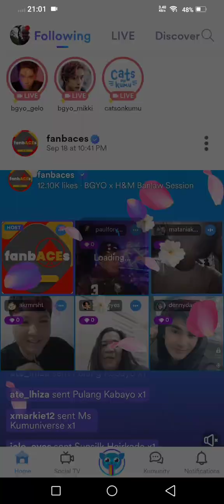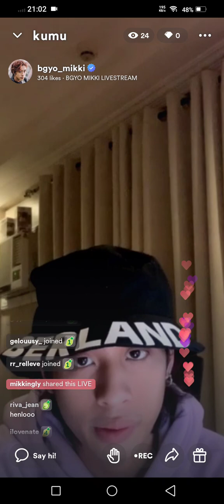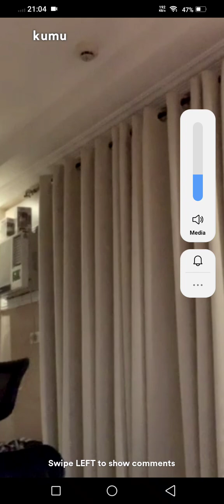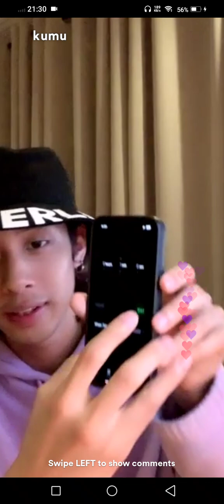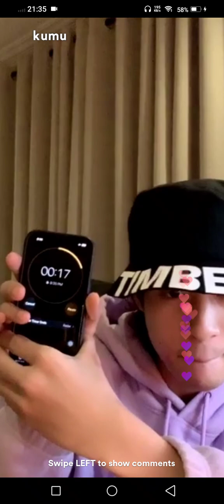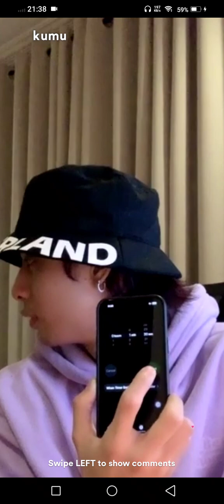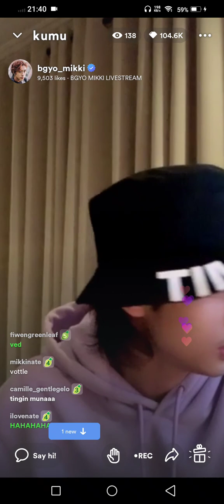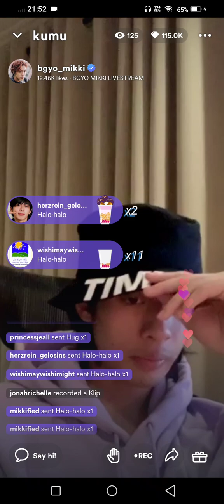BGYO Mikki Kumu Live 12-12-2022 01